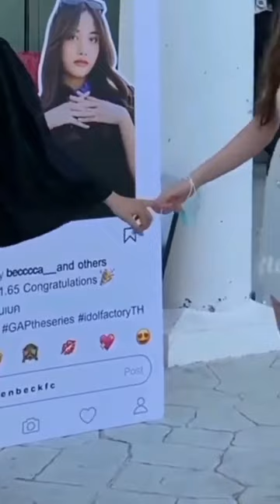Freen was sad looking for Becky to come